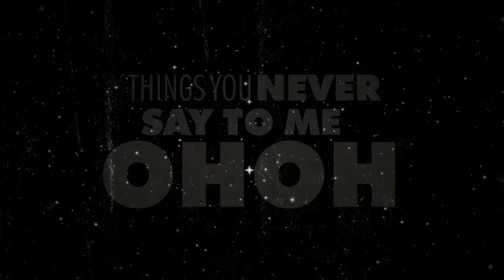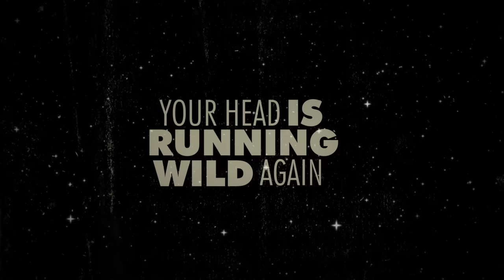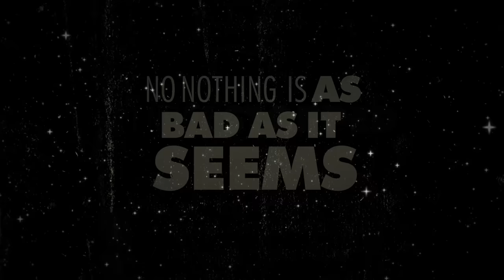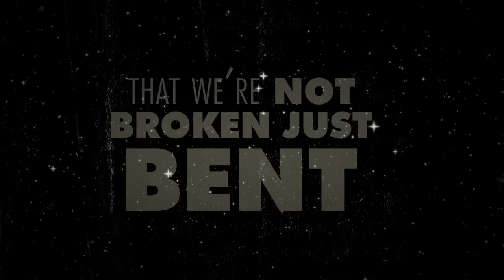P!NK - Just Give Me A Reason (Official Lyric Video)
P!nk's official lyric video for 'Just Give Me A Reason'.